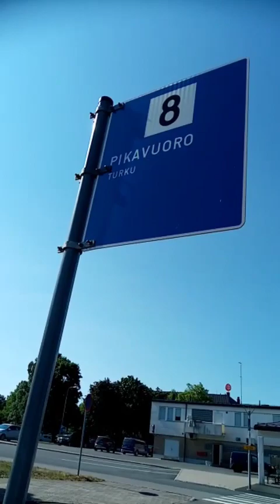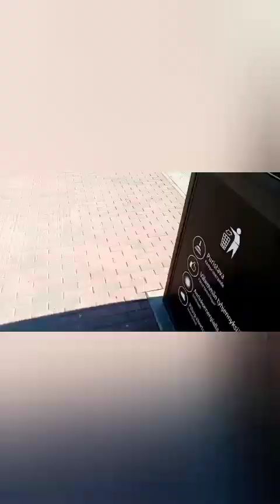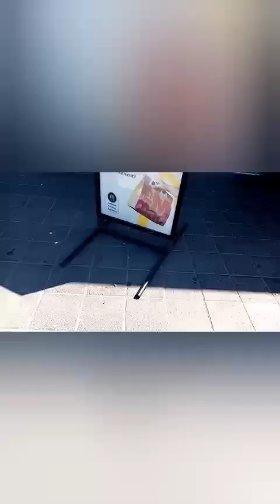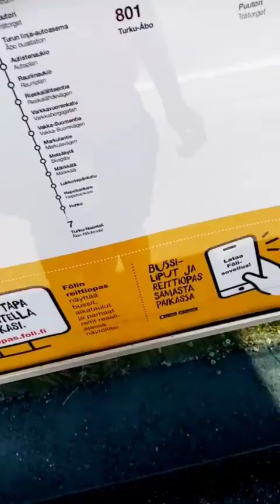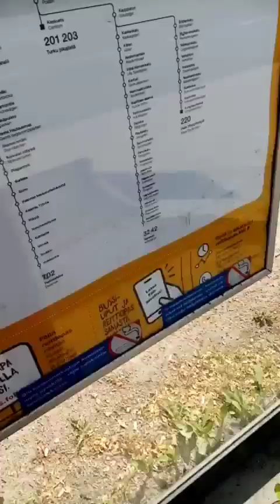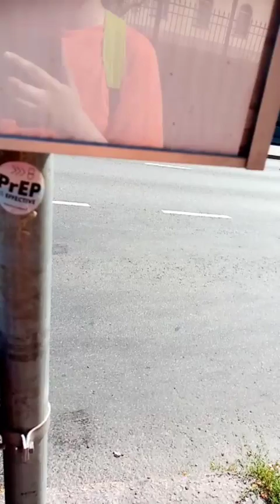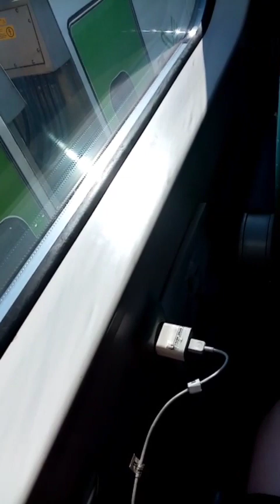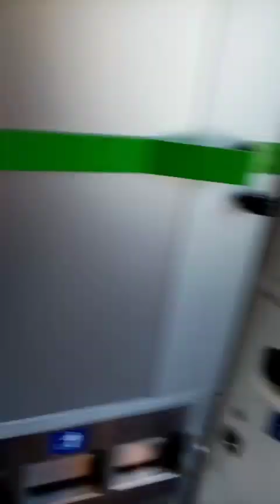Viikonlopun 26-28.6.2020 Bussivlogit Ep2: Turussa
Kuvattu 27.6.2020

Bussivlogiviikonlopun toinen päivä. Tällä kertaa mentiin turkuun. Matkustin Onnibus Flex F10-linjalla sinnepäin. Söin McDonaldsilla heti turussa ja sitten lähdin bussimatkalle. Myöhemmin tuli huoli junaan ehtimisestä kun bussilinja 8 vei kauas pois ja akkukin alkoi ehtyä. ehdin kuitenkin junaan ja pääsin Humppilaan.

Muista tilata, jos kiinnostuit videoistani.